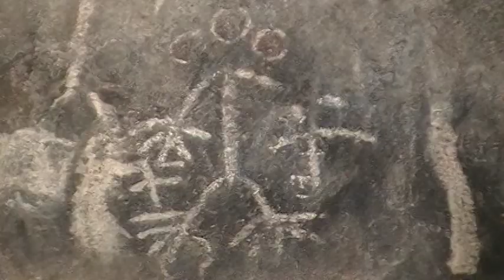VALLECITOS, RUMOROSA BAJA MEXICO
MAS PINTURAS RUPESTRES,!RARAS!.
!EXPLORA MEXICO!